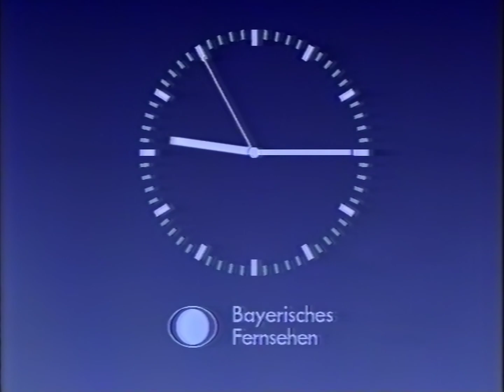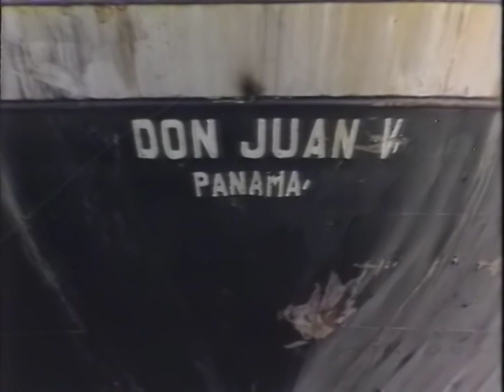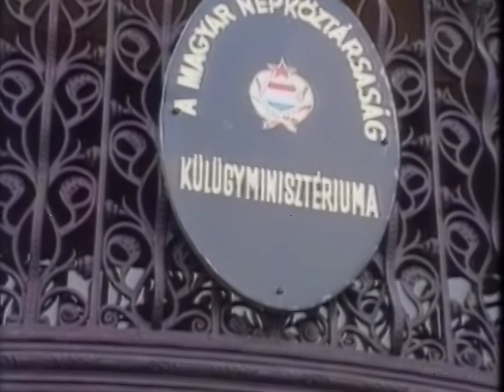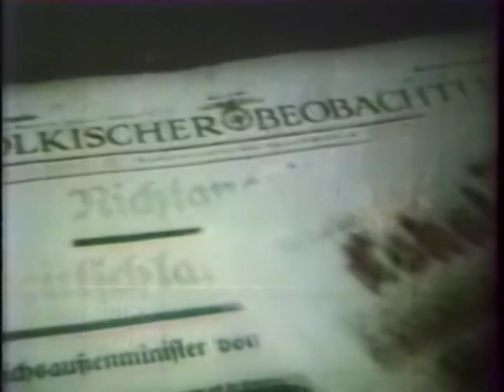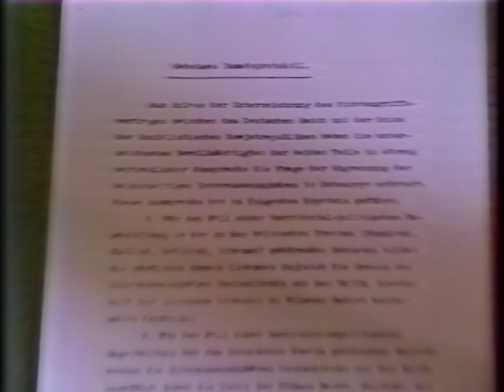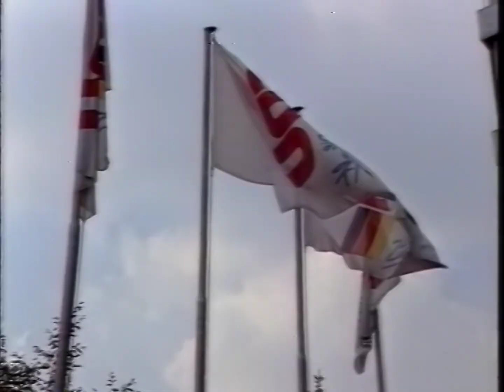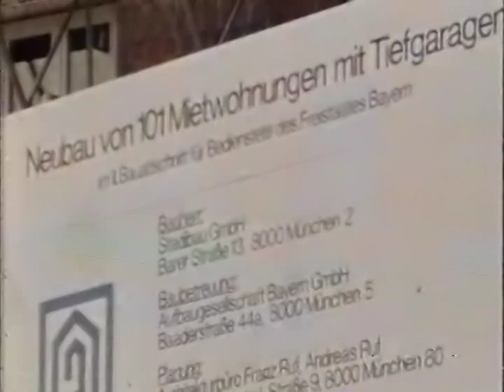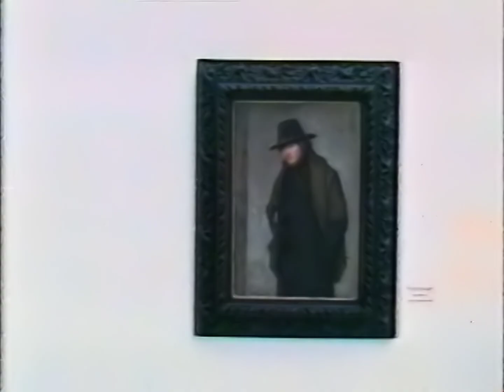BR Rundschau 2 (23.08.1989)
Eine weitere Rundschau, diesmal vom 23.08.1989 mit Matthias Golkowsky.
Dahinter war übrigens noch ein Fragment der Rundschau 1 vom selben Tag, das mit dieser zweiten Rundschau überspielt wurde. Warum das gemacht wurde weiß ich nicht, aber es ist überhaupt das erste mal, dass ich eine Nachrichtensendung gefunden habe, die nicht ausversehen (z.b. nach einem Film) aufgenommen wurde.

Quelle: Video2000 (Philips VCC120)

Abspielgerät: Grundig Video 2x8 Stereo
Digitalisierung: Panasonic DMR-EH575EGK
Videobearbeitung: VirtualDub2, Premiere Pro
Audiobearbeitung: iZotope RX7
Remastered von WF203